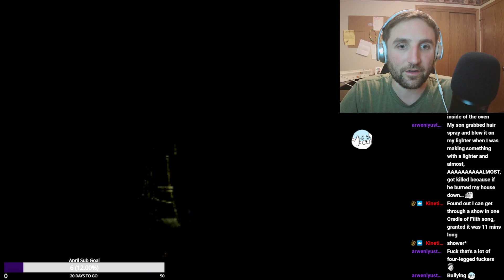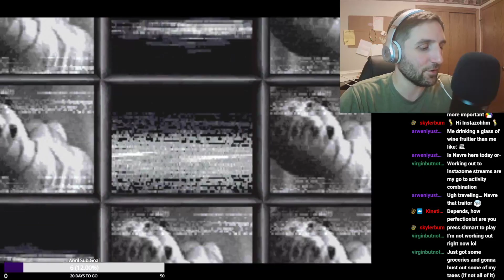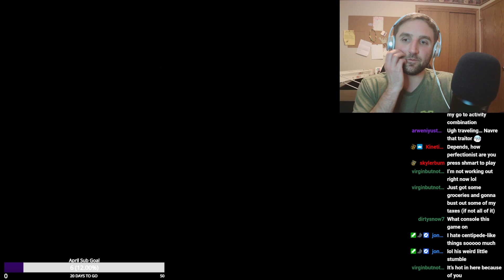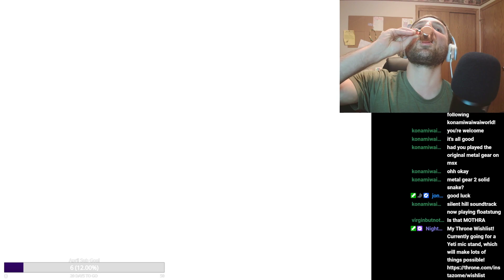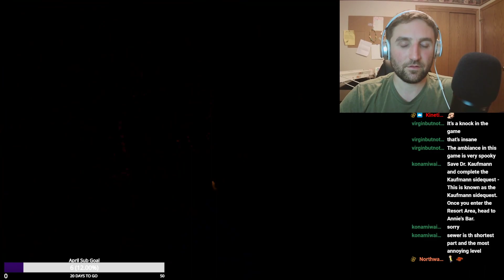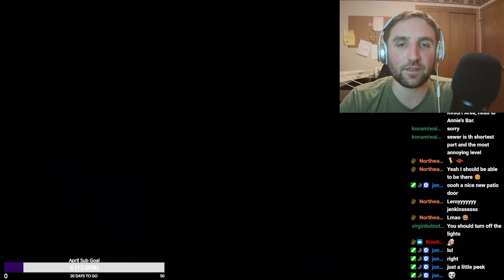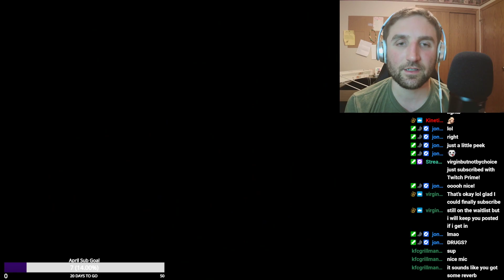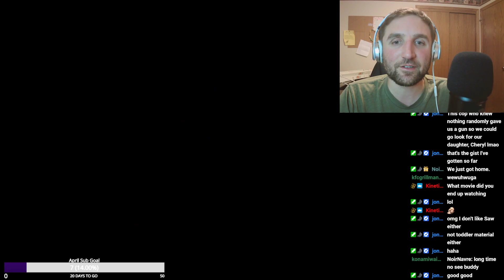Silent Hill Good+ Ending Playthrough Part 5 - This Is Gonna Be A[nother] Rough One!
(NON-ASMR) Catch me Monday nights 8PM CST, and spontaneously over the weekends, playing through pre-2010s games. Going for the Good Ending in Silent Hill right now! First time playing!
We finally got a discord! Be sure to vote on what game I play next!

Is it just me or does the game just pile a bunch of enemies? Definitely detracts from the excellent atmosphere and adventure vibe